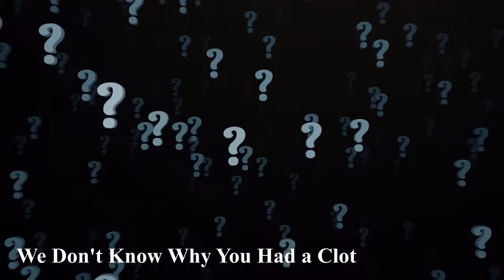Can I stop my Blood Thinner?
No one wants to be on a blood thinner. But while some people only need it for a short period of time, others will need to take a blood thinner for a long time. So how do you know if you can stop your blood thinner? At the end of the day you have to balance risk for clotting off of the blood thinner with risk of bleeding while taking it.

This video is about taking blood thinners after a blood clot (like a pulmonary embolism or deep vein thrombosis). It is not about taking a blood thinner for atrial fibrillation. That is different.

0:00 - Introduction
0:06 - We know why you had the clot
0:046 - We don't know why you had the clot
1:19 - Blood clots from cancer
1:46 - Clots from hormones
03:00 - Bleeding
04:13 - Balance risk of more clots
04:33 - D-dimer blood test
04:55 - Personalize the decision
05:41 - Hypercoagulable testing
06:13 - Summary

*Remember: This video is NOT meant as medical advice. There are many more factors that go into choosing a blood thinner. These are obviously prescription medications and you must always consult your physician.